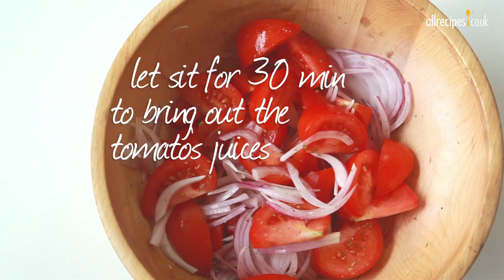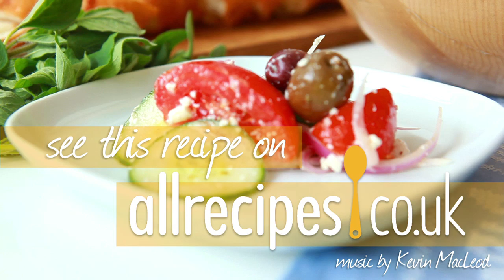Greek salad - Traditional recipe - Allrecipes.co.uk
For an authentic and traditional Greek salad with loads of sunny Greek island flavour, look no further than this recipe!

Red, ripe tomatoes are the base for any good Greek salad. Watch and learn the secret to an authentic salad, without the need for lemon juice or vinegar. The secret is salting the tomatoes and letting them sit, which lets all of the acidic juices from the tomato mix with the olive oil to create a delicious dressing. Crusty bread is essential to mop up every last delicious drop!

With the base salad of tomatoes, onion, salt, oregano and olive oil, you can then add your favourite traditional additions - as many or as few as you'd like:

-- Crumbled Feta cheese
-- Greek olives
-- Sliced green pepper
-- Sliced cucumber

Make this authentic Greek salad a regular part of your summer recipe rotation - it's great for barbecues, picnics, parties and light summer suppers in the garden.

Find this authentic Greek salad recipe and loads more on Allrecipes.co.uk, the UK and Ireland's largest online community of home cooks: